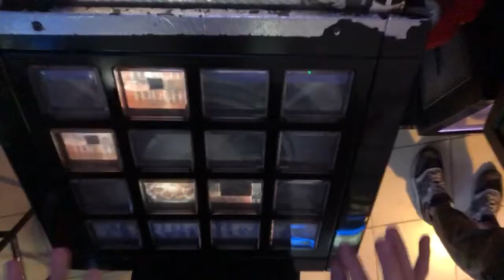[jubeat clan] Shout!! [EXT] EXC by K.W-INK